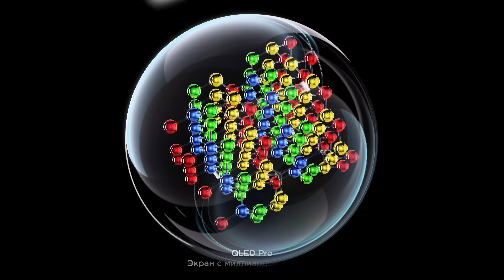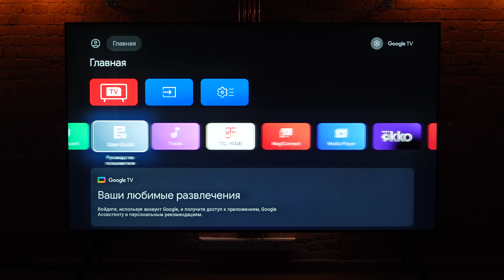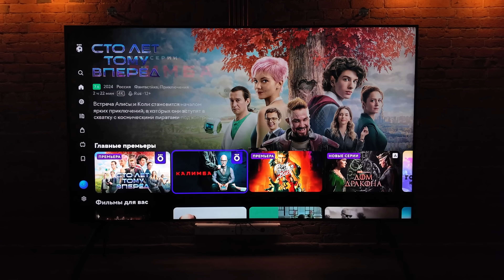Самый офигеть какой большой QD-Mini LED телевизор в мире - 115X955!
Телевизор TCL 115X955 QD-Mini LED с супер большой диагональю 115 дюймов:
более 20 000 зон локального затемнения, 5000 нит пиковая яркость, технология QLED PRO, аудиосистема Onkyo 6.2.2

Реклама ООО "ТИЭСЭЛ РУС" ИНН 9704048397 erid: LjN8KP9Xx